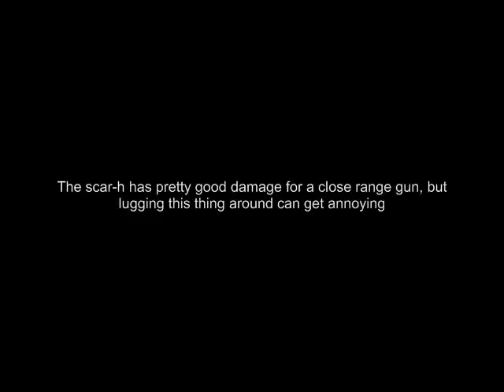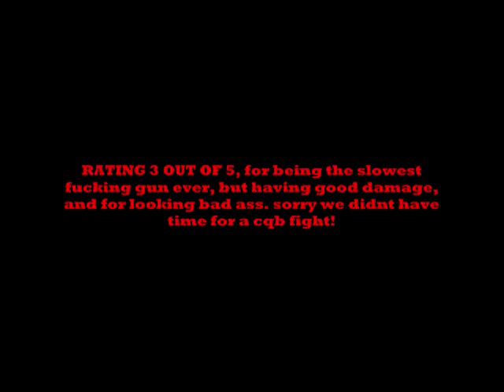Combat Arms: Scar-H Review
sorry it took so long guys, we were gone for a while but we are back, COMMENT RATE AND SUB FOR MORE VIDS, 5 STARS PLOX!